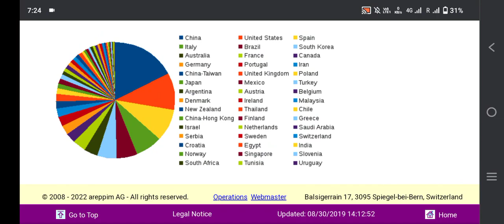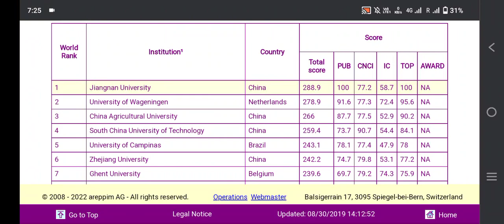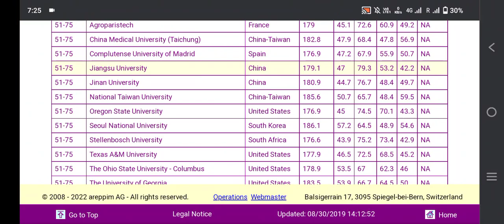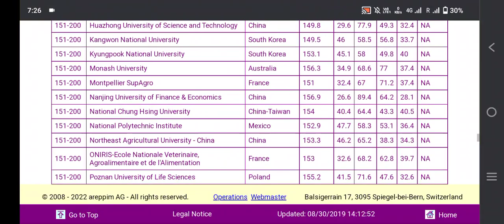MSC AND PHD FROM INTERNATIONAL UNIVERSITY FOOD SCIENCE AND TECHNOLOGY